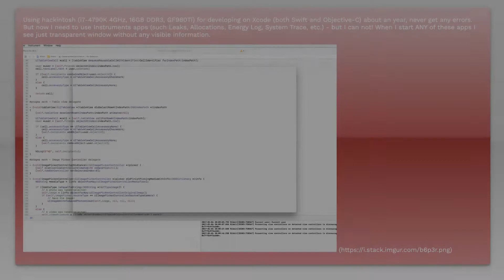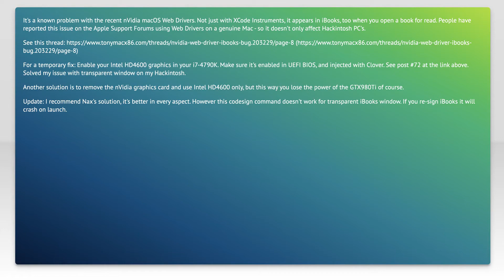Using Xcode Instruments on hackintosh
xcode: Using Xcode Instruments on hackintosh

Related to: xcode, instruments, xcode-instruments, hackintosh